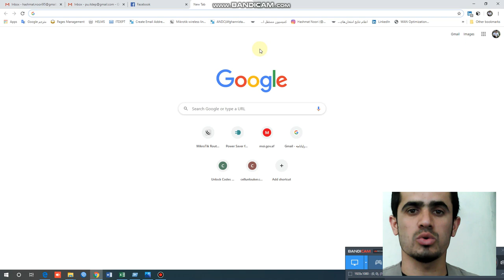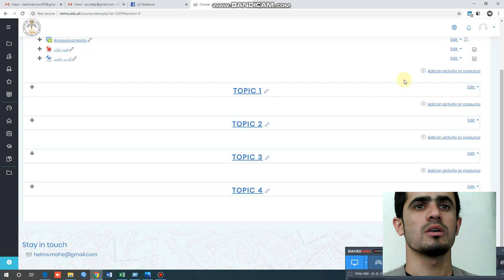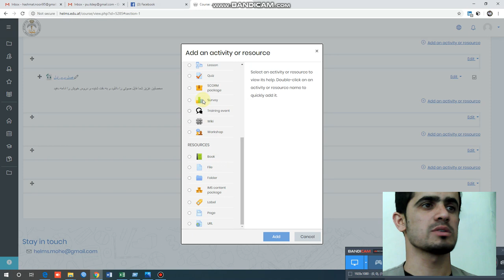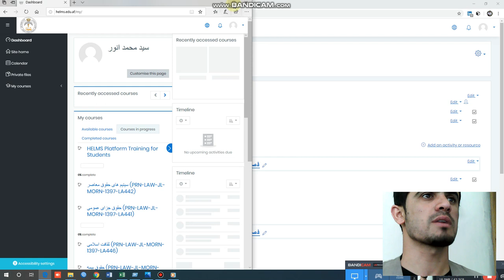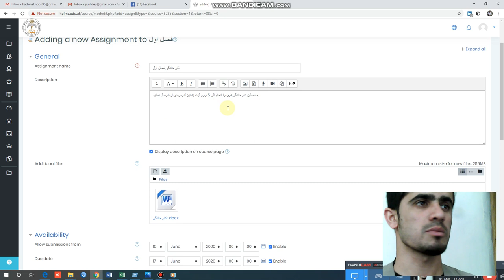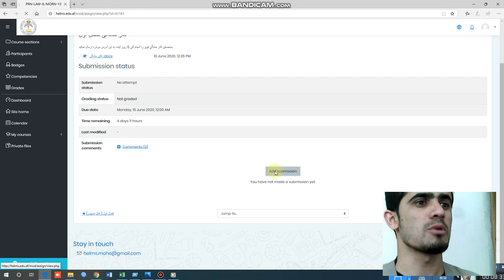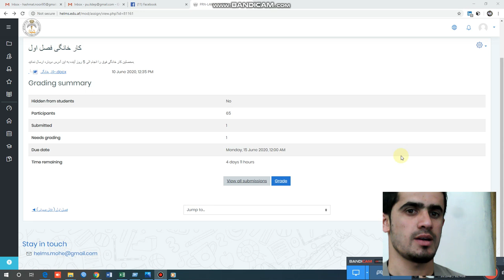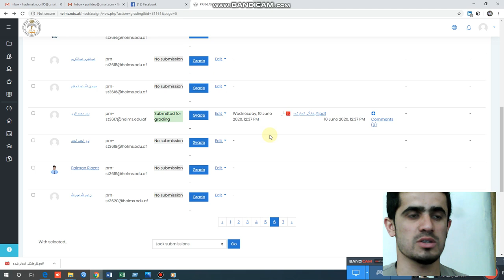HELMS for Instructor- راهنمائی کامل سیستم مدیریت آموزشی وزارت تحصیلات برای استادان